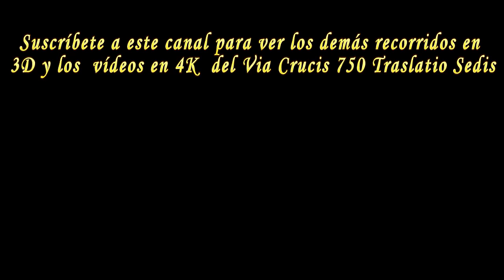VÍA CRUCIS CÁDIZ 2018 | Nazareno Medina Sidonia | Recorrido 3D